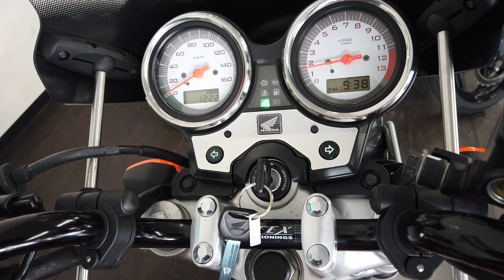Honda VTR 250 2011年モデル モリワキマフラー エンジン音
各部詳細画像はこちら！